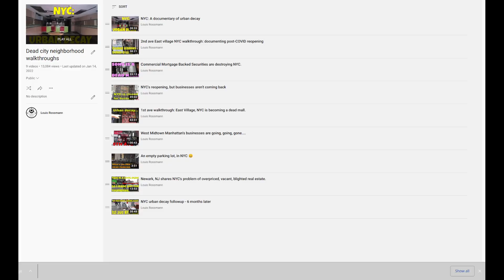Parking spaces are not what's killing NYC retail businesses